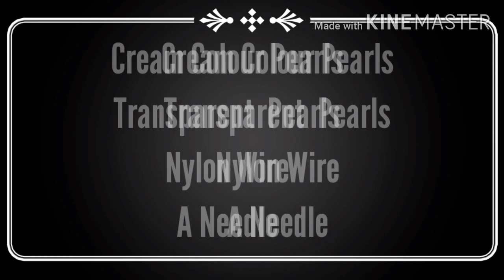DIY Pearl Table Mat || How to make Pearl Table Mat || Table Mat Making Tutorial For Beginners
In this video I have made a table mat with pearls.

I have used 8mm white pearls and transparent pearls and nylon wire.

Is video me ye bataya gaya hai Ki Pearl{moti}se mat kaise banate hai

Pearl Mat
Baded Mat
Arabic: لُؤلُؤةٌ
pérola.
珍珠
 biser.
perla.
 perle.
 parel.
gem,
 jewel,
prize,
treasure
, plum,
valuable,
catch
, blessing
: lemon,
 loser,
display,
strip,
 bare,
 simplify, ...

Synonyms
 · percoidean
· pearlfish
 · percoid fish
 · Carapidae ·
 family Carapidae ...

Nylon wire

Another Channel  - Ghar Sa Khana